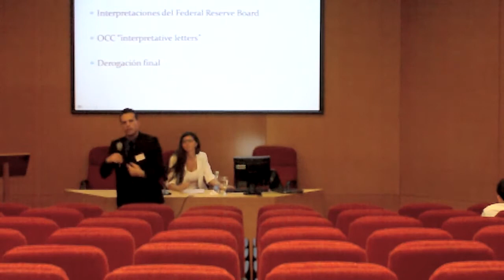Daniel Fernández - "Shadow banking y regulaciones"